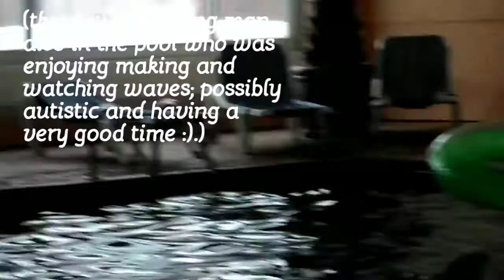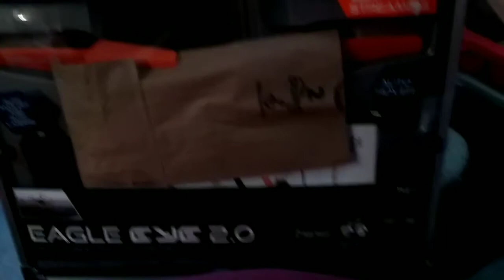Feb. 10, 2018 Vlog #1472